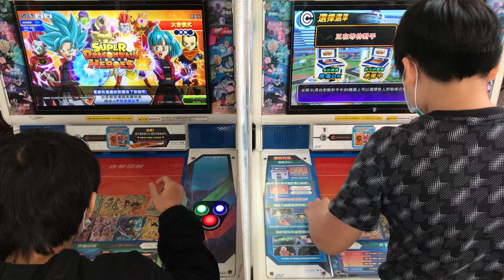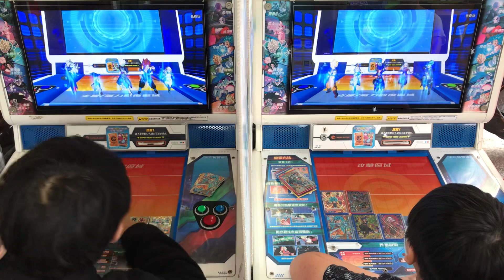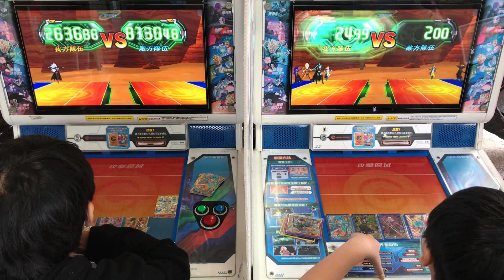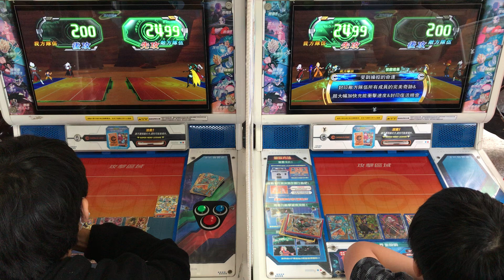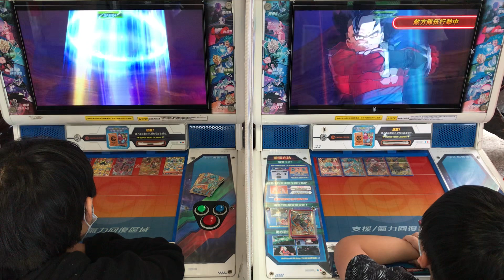111_1106蟲之森 七龍珠店鋪賽 4強之2